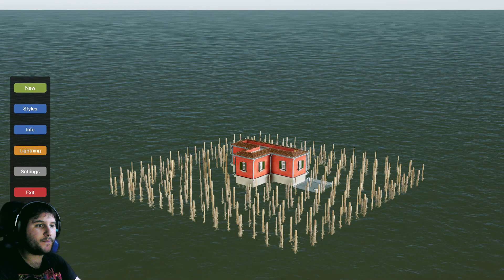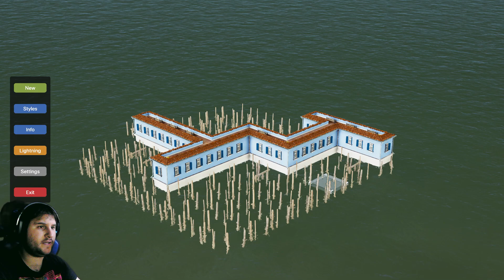Jugamos a [ Costrutto ] Relajacion mientras construimos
Soy Lázaro y hago análisis de los videojuegos desde mi punto de vista y opinión. Cada uno tiene su propia opinión y todas son validas de diferente forma. Así que opina sin miedo y disfruta del contenido. Un saludo 🙋‍♂️